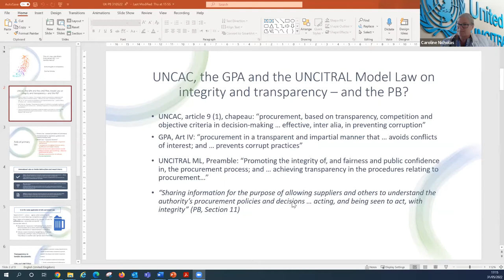Oxford POGO Club May 2022: The UK’s new post-Brexit Public Procurement Bill - is it transformative?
On 31 May, 2022, at 4pm (UK), the Oxford Procurement of Government Outcomes Club (Oxford POGO Club) considered the UK government’s new [Public] Procurement Bill and whether it looks likely to deliver promised transformations. The Oxford POGO Club session was chaired by Professor Anne Davies, co-chaired by Michael Bowsher QC and included an expert panel.

The Procurement Bill recently landed in Parliament – the first reading, a formality, took place in the House of Lords on 11 May. The second reading, along with debate, is scheduled for 25 May. This bill follows a consultation process titled, ‘Transforming Public Procurement’ and the launch of a National Procurement Policy Statement.

The recent Queen’s Speech, delivered to Parliament by the Prince of Wales on 10 May 2022, promised that, ‘Public sector procurement will be simplified to provide new opportunities for small businesses.’ The Prime Minister’s introduction to the speech also promised, ‘Our public procurement regime will be made more simple, transparent and accessible to better meet the country’s needs. This will bring a huge boost to businesses and voluntary, charitable and social enterprises, who will be able to compete for public contracts.’

The Cabinet Office’s notes accompanying the Procurement Bill explains, ‘The purpose of the Procurement Bill is to reform the United Kingdom’s public procurement regime following its exit from the European Union (EU), to create a simpler and more transparent system not based on transposed EU Directives.’